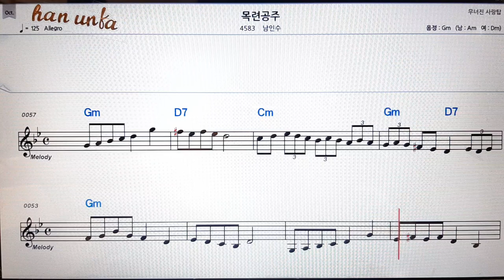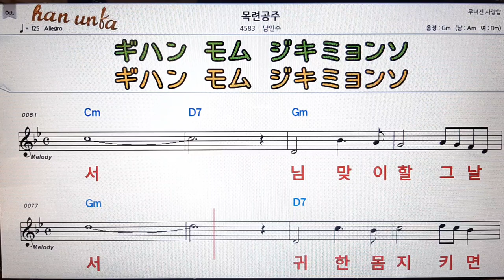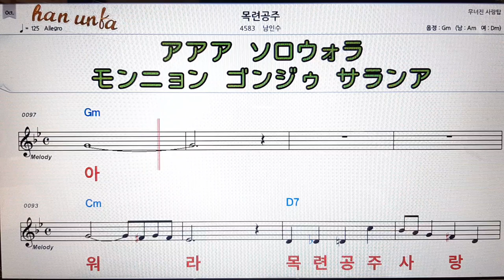목련 공주/👍노래 반주, 코드 악보,가라오케💋Karaoke*Sheet Music*Chord*MR